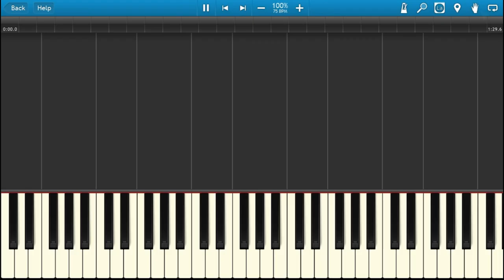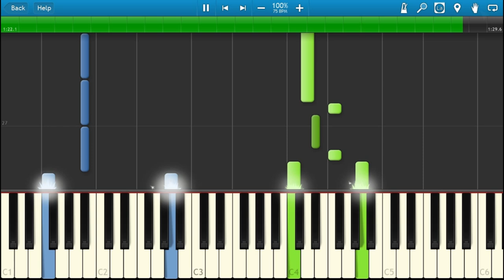Slow Tutorial: iPhone 5 Commercial 2013 "Music Every Day" Solo Piano, Rob Simonsen "Red"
Original: 110bpm, This version: 75bpm